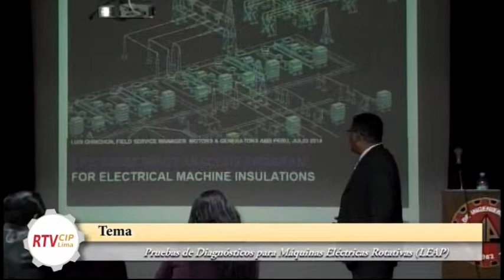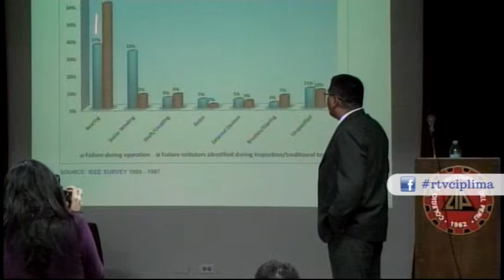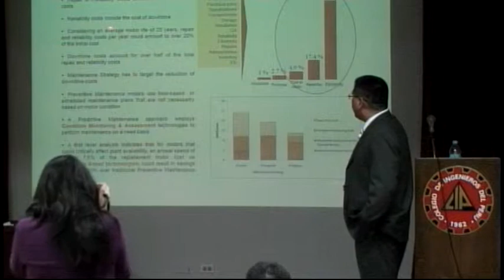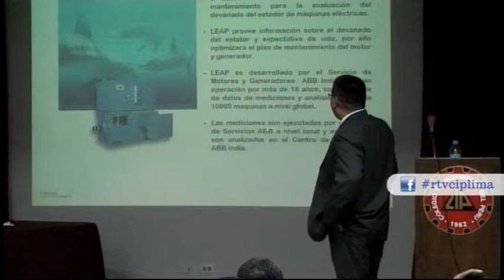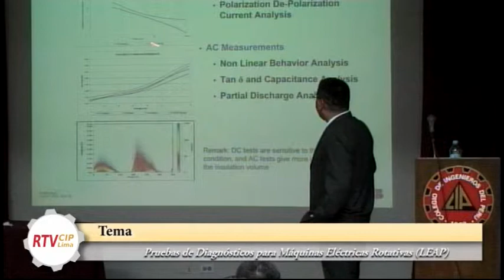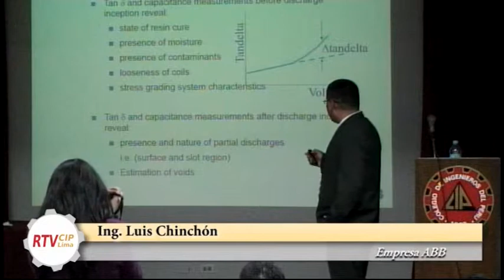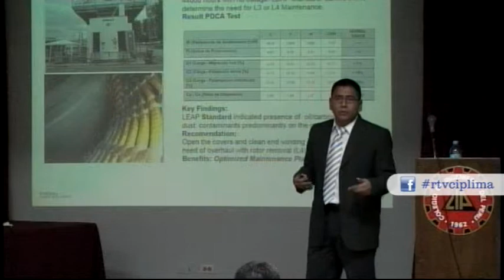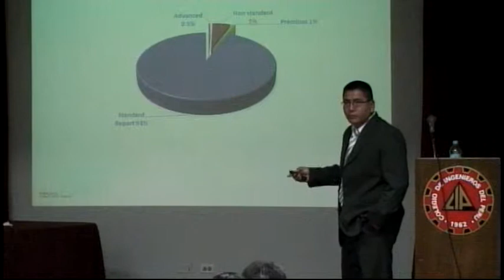Conferencia: Pruebas de Diagnósticos para Máquinas Eléctricas Rotativas LEAP